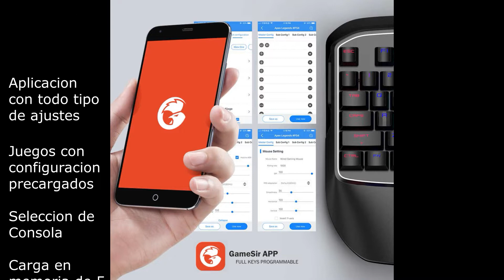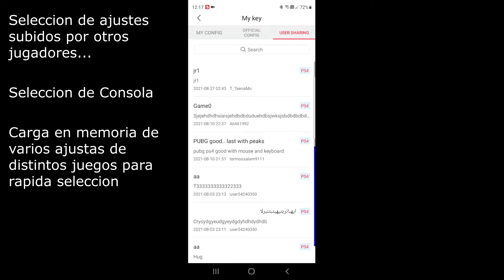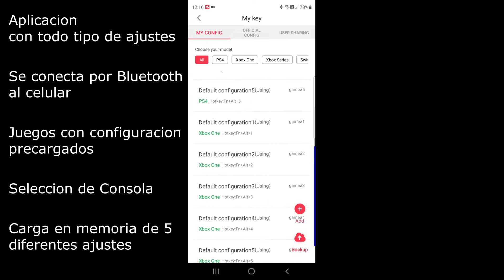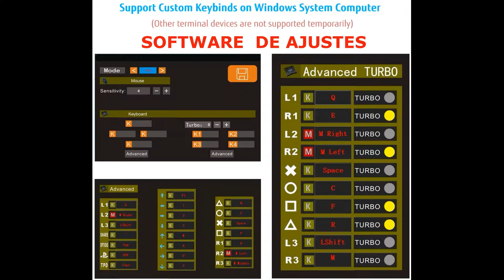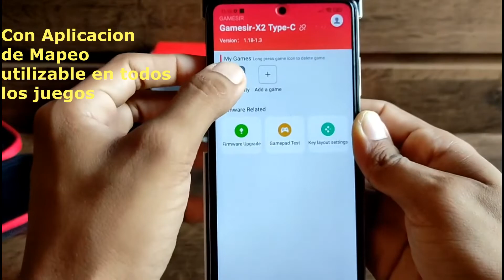Todas las "ARMAS" para TODOS los Call of Duty........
Elegi tu "ARMA" dependiendo a cual COD y en donde lo juegas.-
1-Gamesir VX2 : Inalambrico PC-PS4-PS3-PS5(*JuegosPS4)-XBoxSeries X/S-NintendoSwitch-Android
2-Gamesir VX : Inalambrico PC-PS4-PS3-PS5(*JuegosPS4)-XBoxSeries X/S-NintendoSwitch-Android
3-Dynacom Keypad+Mouse : PC-PS4-PS3-PS5(*JuegosPS4)-XBoxSeries X/S-NintendoSwitch-Android
4-Dynacom Keypad+Mouse+Conversor : PC-PS4-PS3-PS5(*JuegosPS4)-XBoxSeries X/S-NintendoSwitch-Android
5-Dynacom Teclado Plegable con Touchpad : PC-Android
6-GamesirGK-300+Mouse Dynacom : PC-Android-Consolas(juegos compatibles)
7-Gamesir X2 ( C-Lightning-Bluetooth) : Android-iOS
8-Gamesir T4Pro : PC-NintendoSwitch-Android-iOS
9-Gamesir G4Pro : PC-NintendoSwitch-Android-iOS
10-Gamesir F7 : Android-iOS